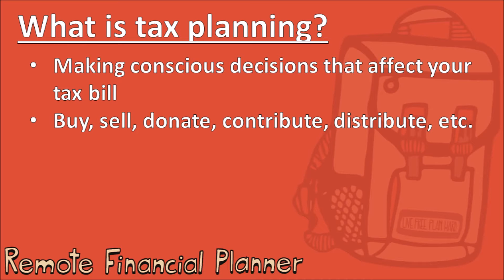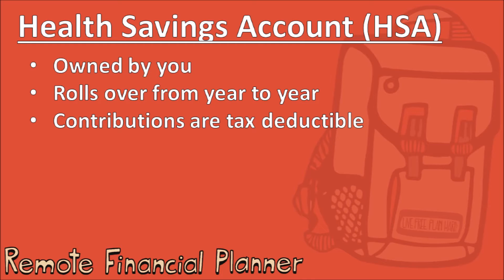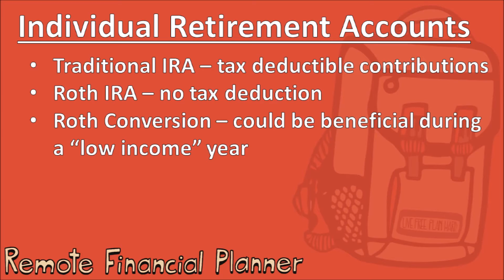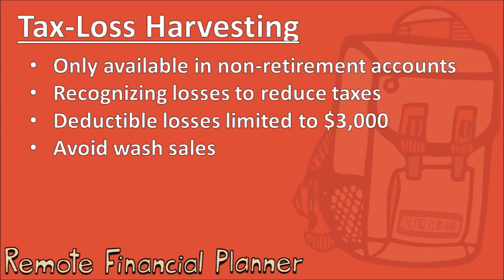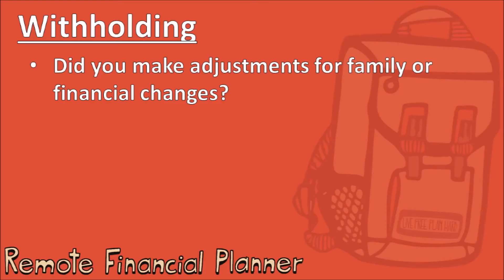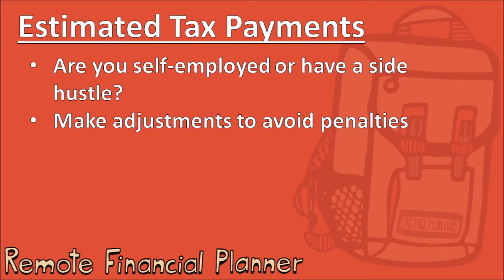Year-End Tax Planning Decisions That Will Save You Money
There are only a few days left in 2016 and the same thing is on the mind of every boy and every girl: year-end tax planning! It’s because decisions made in the last few days of the year can have a big impact on the amount of taxes you’ll owe come April 15th.  Today I’m going to highlight some of the most important considerations in my post “Year-End Tax Planning Decisions That Will Save You Money!
So what is tax planning? Sounds fun doesn’t it! It’s basically making conscious decisions to buy, sell, donate, contribute, distribute, that will affect your tax bill. It’s done at the end of the year because we have certainty about many of the tax variables and can make minor tweaks that may have a big impact.
With the incoming Trump administration doing year-end tax planning is more important than ever! There is a lot of talk on Capitol Hill about tax reform and reducing rates. That’s creating a big incentive to consider the planning opportunities that we have available. So what are they?
The first planning tool to consider is medical savings accounts. If you have a flexible spending account, or FSA, you better check the balance before December 31st. These accounts are use it or lose it and if you want to get every bit of benefit you can, make sure that you spend it down to zero while you still can.
Another type of medical savings account that many people have is a Health Savings Account, or HSA. These accounts have a different year-end planning consideration because they are owned by you and the money rolls over from year to year. This means you don’t need to rush out to spend the account down to zero. But what you should consider is making additional contributions. Contributions are deductible, reduce your taxable income and can save you money.
The second set tools I discuss in the post are individual retirement accounts or IRAs. In the post I discuss three main considerations: should you contribution to a Traditional IRA and get a tax deduction, contribute to a Roth IRA to increase your retirement savings, or do a Roth conversion. Which takes a distribution from an existing Traditional IRA, you pay taxes and then move the funds into a Roth IRA. If you’re income was particular low during 2016, because you were between jobs or a student, this can be a phenomenal year-end tax planning move.  Make sure you check out the post for the details or speak with your CPA.
The main point here is to recognize you’ll only get a benefit from them if you’re itemizing your deductions. Always be as charitable as your heart and wallet can handle, but if you’re making regular donations, consider if you’ll receive more benefit moving January’s donation into December or vice versa. Or if making a large year-end donation will help offset a high income year.
The fourth tool I discuss is tax-loss harvesting. This is when you sell an investment in a taxable, non-retirement, investment account for a loss. Losses can be deducted on your taxes or used to offset gains. Two main things here: deductible losses are limited to $3,000 per year and be aware of the wash-sale rule. Which says if you purchase a substantially identical investment within 30 days of selling for a loss, the loss will be disallowed. You won’t be able to deduct it on your taxes.
Education savings accounts, or 529s are up next. If the account is for someone that is currently in college and you’re taking distributions: make sure that you’ve submitted all of your qualified expenses from 2016 for reimbursement. The IRS requires that account distributions take place in the same year as the qualified expenses.  On the other end of planning with 529 accounts, if you’re still saving for a student that is not attending college yet, you may want to make a contributions before year end. Thirty four states and the district of Columbia provide state tax deductions for contributions. So contributing now could put a little more money in your pocket come tax day.
A sixth area for year-end tax planning consideration is the amount of taxes you’ve already paid. If there was a change to your family, such as getting married, having a child, a child graduating from college and you didn’t make an adjustment to your tax withholding, you may have a large refund or liability when you file your taxes. If there was a big change in your family, consider taking one last look at your tax withholding to align it with what you think you’ll owe.
Self-employed individuals or people with a side hustle like driving for Uber have an additional reason to review the taxes they’ve paid throughout the year. Since their income is not subject to withholding they are required to make estimated payments throughout the year. To avoid a big surprise and scramble for cash come April 15th run a tax projection before year end and consider making an additional estimated payment...